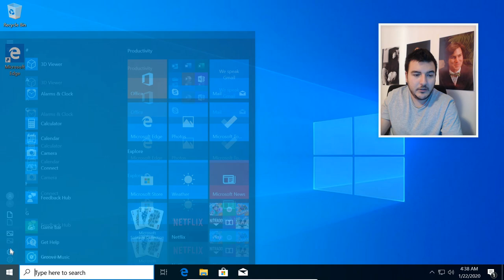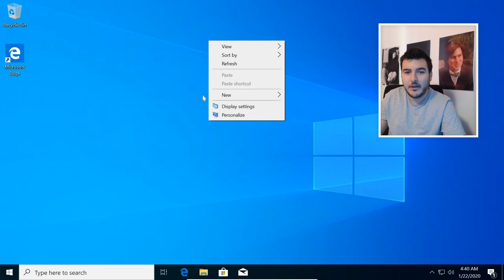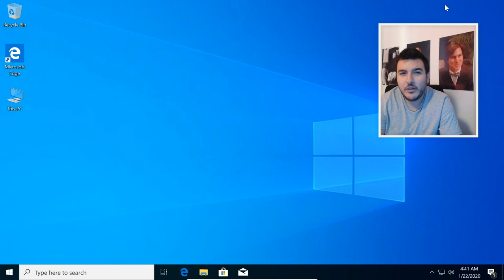Ce se întâmplă dacă nu activezi Windows 10?!